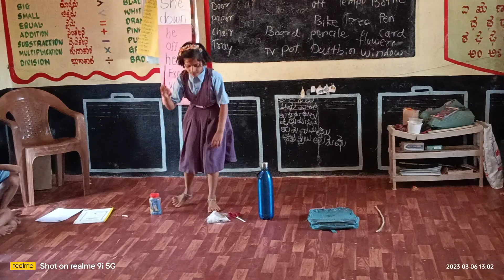The children named the things in English and used them in a sentence.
ಮಕ್ಕಳಿಗೆ English Speaking ಸರಳವಾಗಿ ಕಲಿಸುವುದು ಹೇಗೆ?